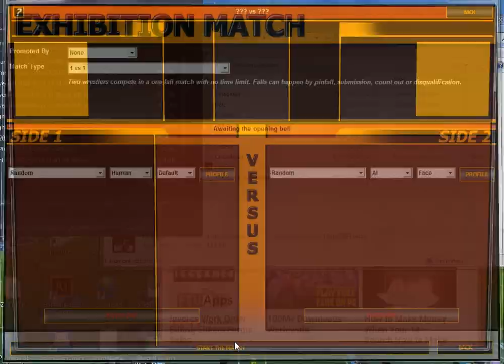Wrestling Spirit 3 - PC Gameplay